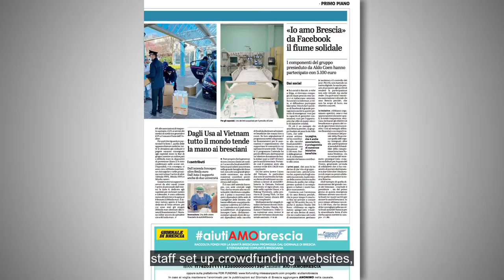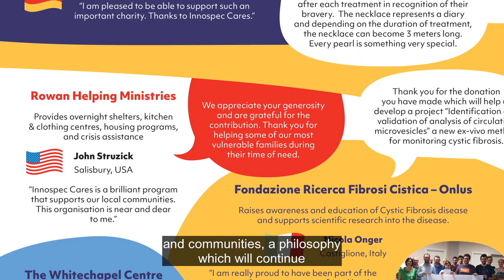Innospec - How Innospec Cares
'Innospec - How Innospec Cares' is the sixth episode of a new fast-turnaround report series ‘Chemical Industry Helping to Fight COVID-19’ co-produced by the Chemical Industries Association (CIA) and ITN Productions Industry News. The series showcases how the chemical industry is responding in a huge global effort to meet the demands of the global pandemic crisis.